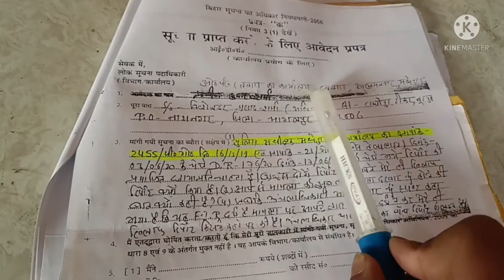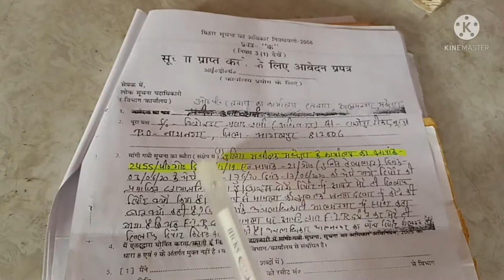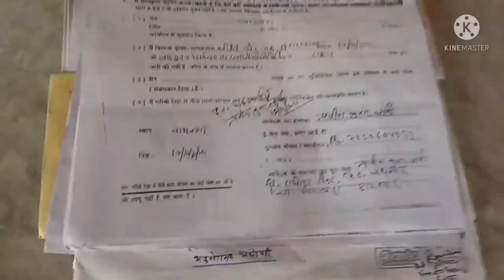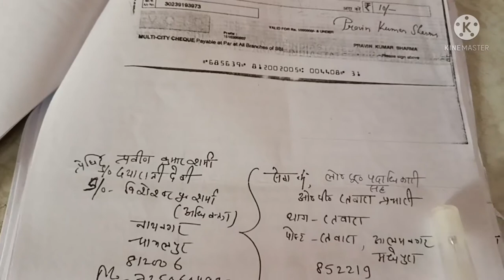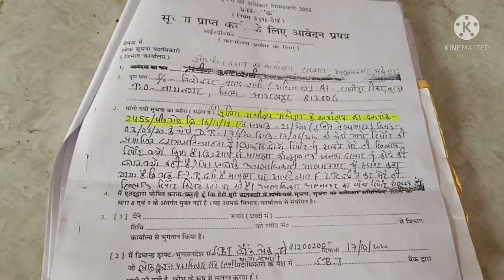How to file RTI in Police Station?🥺थाना से सूचना कैसे प्राप्त कर सकते हैं?rti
How to file RTI in Police Station
Can I file RTI in Police Station
थाना से सूचना प्राप्त करने के आसान तरीके
थाना से सूचना कैसे मांग सकते हैं
थाना में आर टी आई कैसे लगाएं
सूचना प्राप्त करने के आसान तरीके
lok Sikayt kese kare
lok shikayat
लोक शिकायत निवारण
सूचना का अधिकार अधिनियम 2005
सूचना प्राप्त करने के लिए प्रपत्र क कैसे भरें